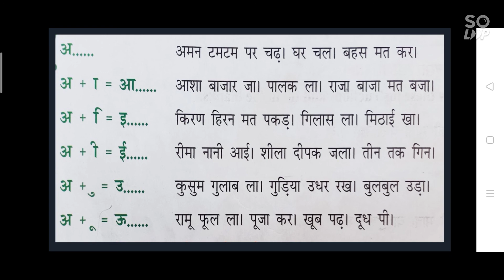MRMS VARNI DC Class: 4 Subject: Hindi Chapter: 14 Topic: पुनरावृत्ति अभ्यास (Revision Exercise)